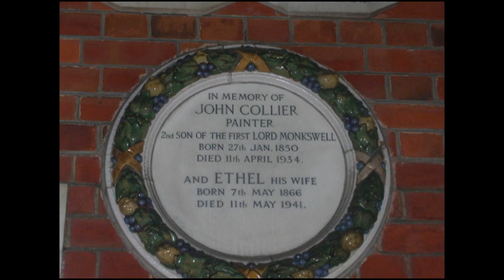John Collier (1850-1934) - A British painter and writer. He painted in the Pre-Raphaelite style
John Maler Collier OBE ROI RP (27 January 1850 – 11 April 1934) was a British painter and writer. He painted in the Pre-Raphaelite style, and was one of the most prominent portrait painters of his generation. Both of his marriages were to daughters of Thomas Henry Huxley. He studied painting in Paris with Jean-Paul Laurens and at the Munich Academy starting in 1875.

Musics:
A Kiss For Amanda
DJ Williams

Air Prelude
0:04 / 5:41

0:01 / 7:17